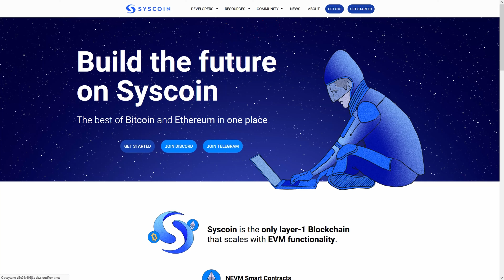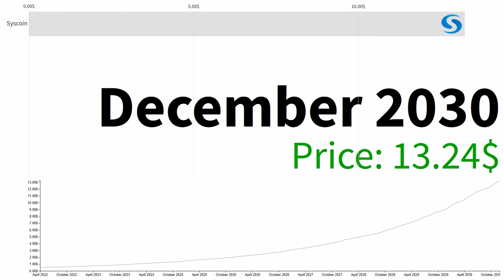Syscoin SYS Best Strategy to Succeed 💪🤑 In Crypto